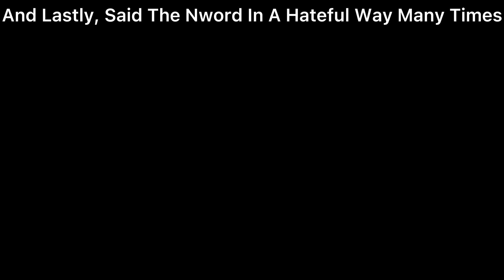AimFever EXPOSED!?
also AimFever made an apology but i do not think it was real, i think the apology was only so that he would stop getting hate